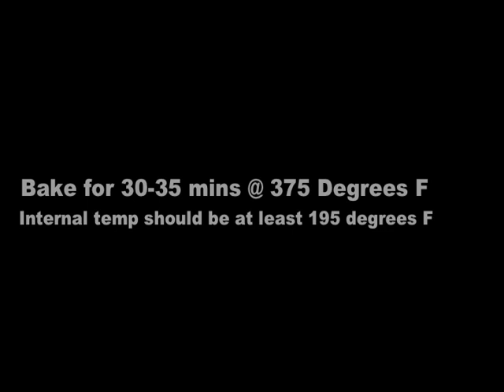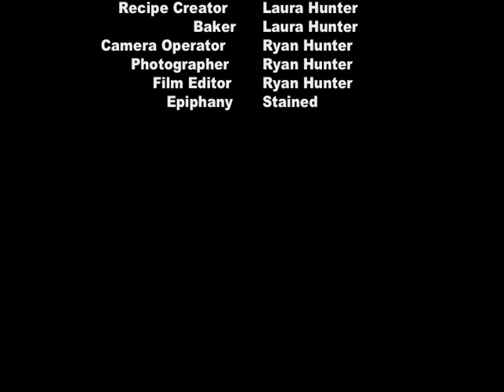Easy Homemade French Bread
Ingredients:

Salt
Flour
Yeast
Water

Optional:
Eggs- For the egg wash on top!
Sugar- Tsp of sugar in the warm water w/ your yeast.  Helps the yeast be active and bubbly!

Follow along with the video and pause where necessary to learn how to make homemade French Bread